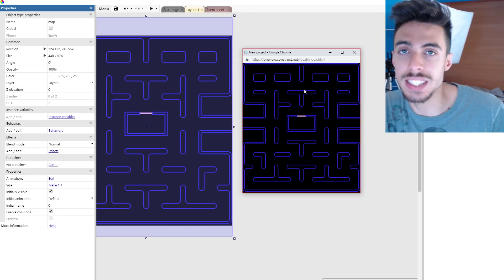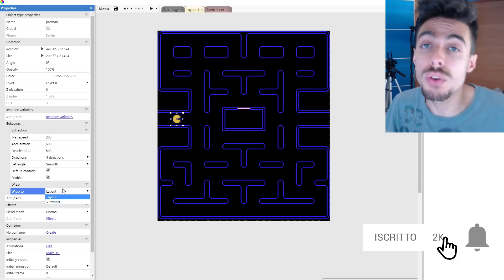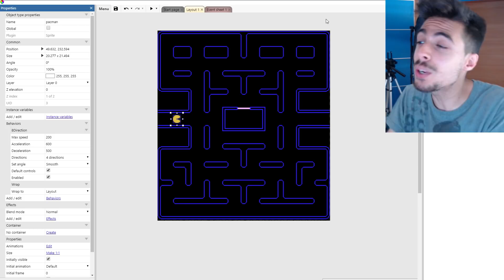Creare l'effetto Pacman su Construct 3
Ciao ragazzi! In questo tutorial di Construct 2 e Construct 3 vi farò vedere come creare l'effetto Pac Man!

Sto parlando di un effetto molto semplice da realizzare, useremo infatti il behavior Wrap per velocizzare tutto il processo.

In alcuni videogiochi ho voluto creare appositamente un effetto che, se l'utente esce fuori dallo schermo, appare corrispettivamente dall'altra parte!

Questo effetto può essere fatto utilizzando il Behavior Wrap!

Il tutto può essere fatto con Construct 2 o Construct 3

Vuoi far parte di una community di Sviluppatori ma sopratutto videogiocatori?! Allora entra sul nostro canale Discord